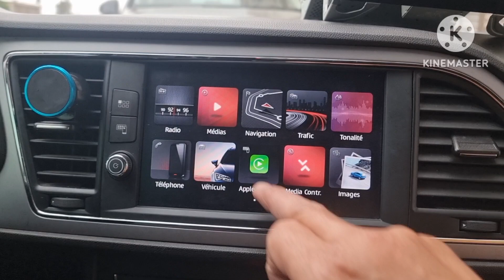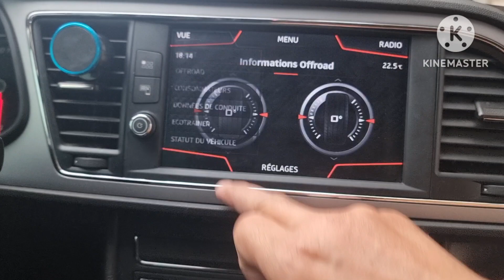Seat Leon 2018 Instal MIB2 Facelift 8"️ FullLink Carplay Android Auto ️Voice Sport GPS☎️ 0661482268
Seat Leon Fin 2018

🏝 Installation MIB2 Facelift Easy Connect Full Activation V4

✅️ Ecran Facelift 8"
✅️ 5F Dernière Mise à jour Firmware 0515
✅️ Bluetooth
✅️ FullLink Carplay Android Auto Mirrorlink
✅️ Moniteur Sport & Offroad
✅️ Commande Vocale
✅️ GPS Maroc Carte 2024 / 2025
✅️ Port USB Carplay

Auto-Coding Maroc
Salmiya Casablanca